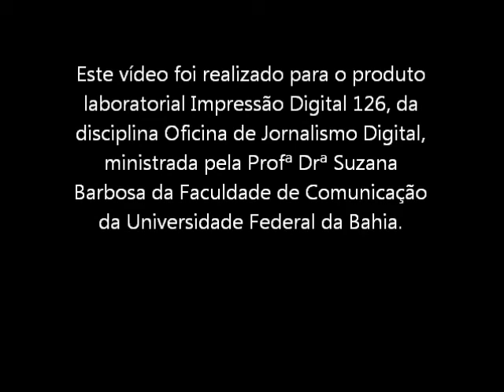Hockey In Line: Uma realidade em Salvador